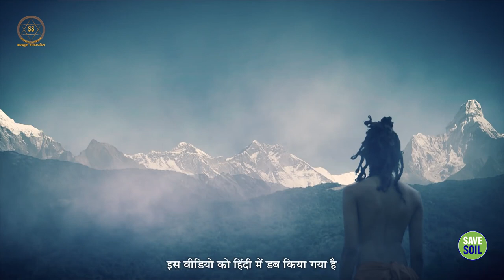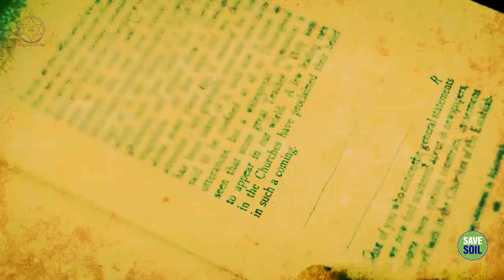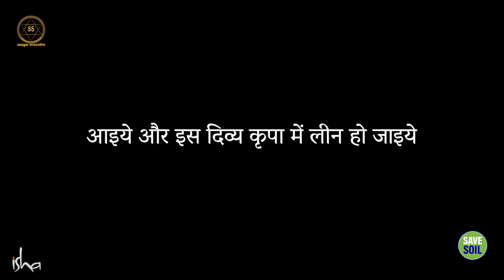ध्यानलिंग की कहानी, 15000 साल पुरानी भविष्यवाणी || Sadhguru Sadupdesh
ध्यानलिंग की कहानी, 15000 साल पुरानी भविष्यवाणी
Story of Dhyanalinga, 15000 years old prophecy

सद्गुरु हमें ध्यानलिंग के अभिषेक की पृष्ठभूमि देते हैं, हमें 15,000 साल का इतिहास बता रहे हैं कि कितने योगियों ने ध्यानलिंग बनाने का प्रयास किया, और इस विशाल "परियोजना" में योगदान दिया।
ध्यानलिंग, ईशा योग केंद्र में स्थित है, जो तमिल नाडू के कोयंबतूर शहर से 30 किलोमीटर की दूरी पर स्थित वेल्लिन्गिरी पर्वतों की तलहटी में है।